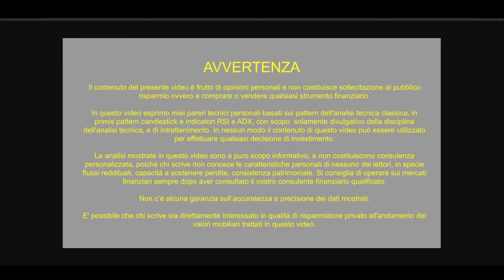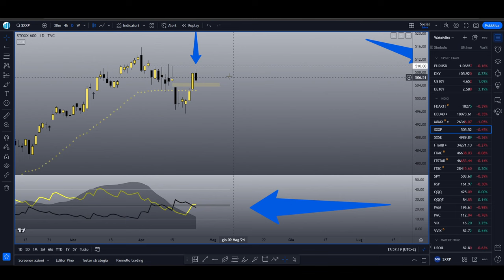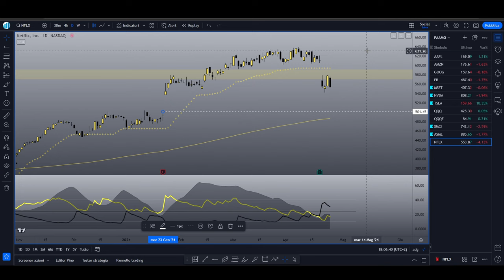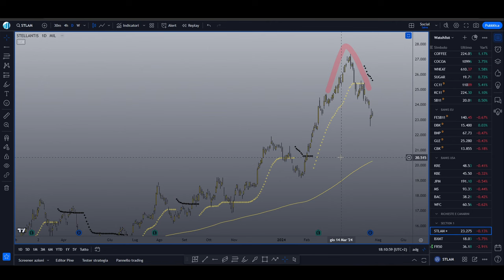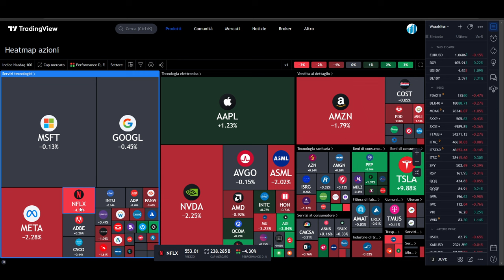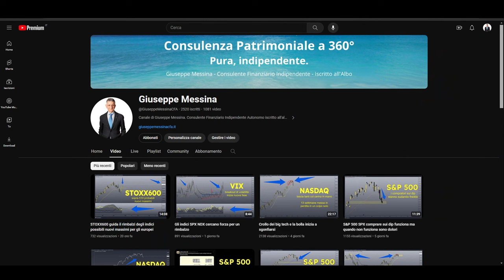Esplodono verso l'alto i rendimenti tedeschi e rovesciano il MDAX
I rendimenti del Bund rompono verso l'alto la MM200 e si proiettano in area 2,65% fermando la nuova avanzata degli indici azionari che sembravano intenzionati a riportarsi sui massimi. Ma chi paga maggiormente le conseguenze dei tassi alti sono i più deboli, come si vede dall'andamento degli indici Midcap. Analizziamo TSLA NFLX AMZN META STLAM